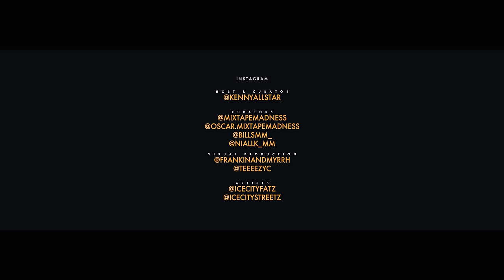Fatz & Streetz (Ice City Boyz) - Mad About Bars w/ Kenny Allstar [S3.E4]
First beat prod. JD Beats @JD_Beats_